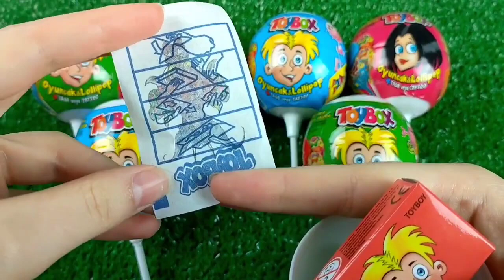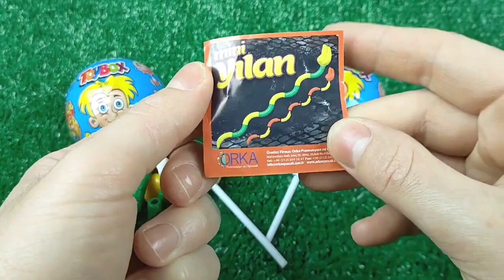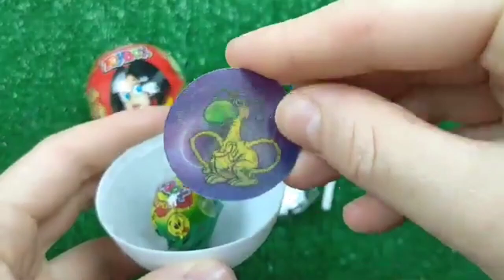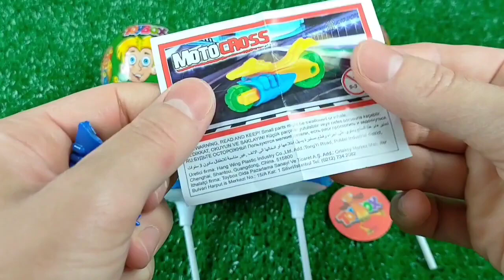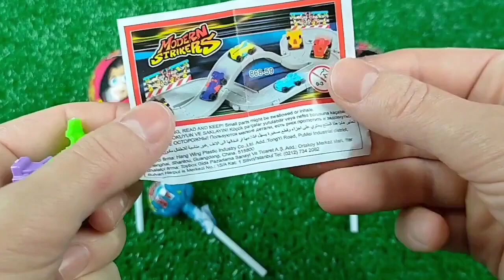7 Rainbow Satisfying Video | DIY How To Make Lollipop Candy Paw Patrol Fruits Cutting ASMR